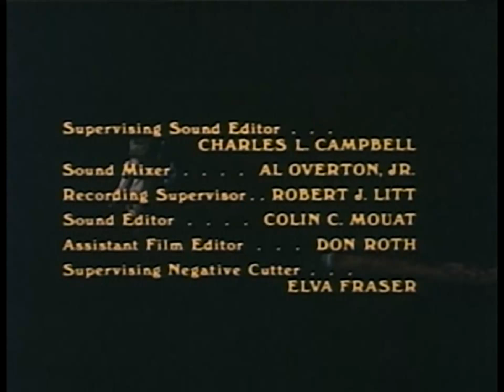MURDER ONCE REMOVED (1971) Engl.Subt./S.T.Fr. (optional)